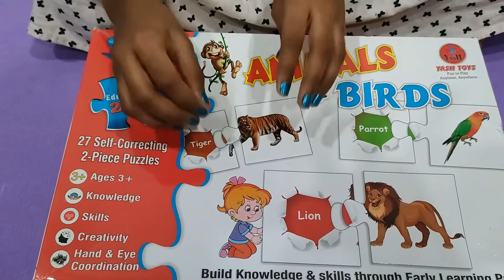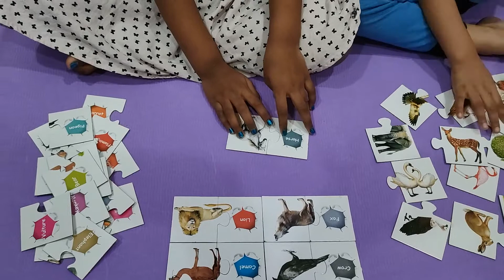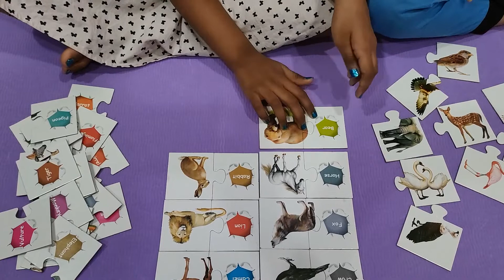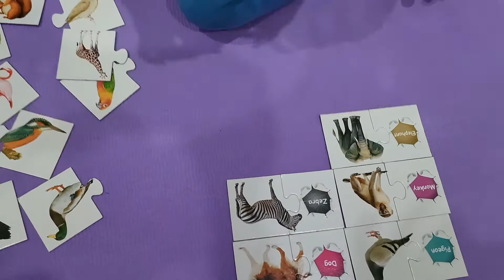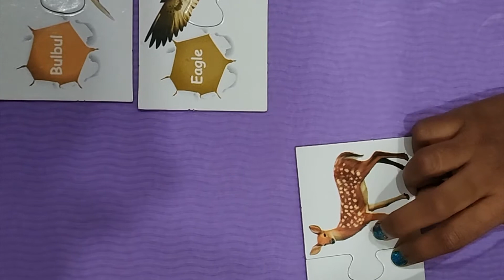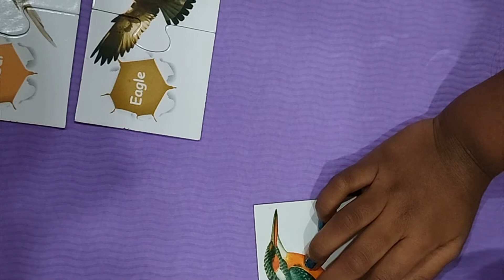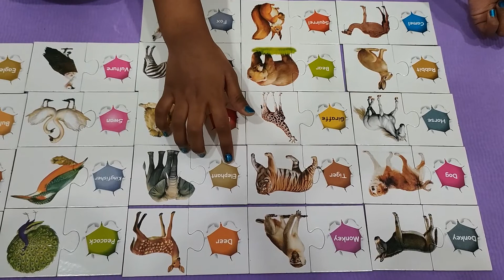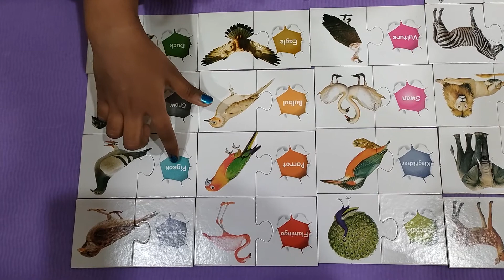Learn Birds and Animals with Hani Niha